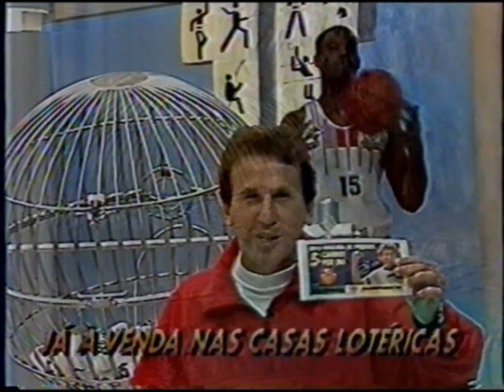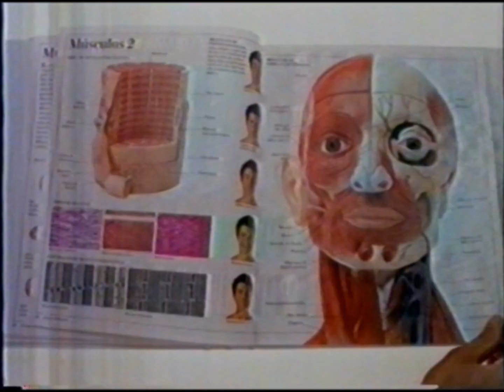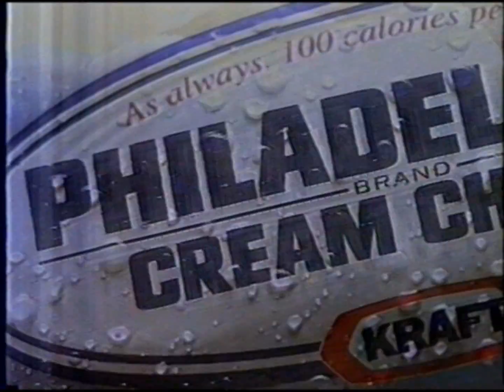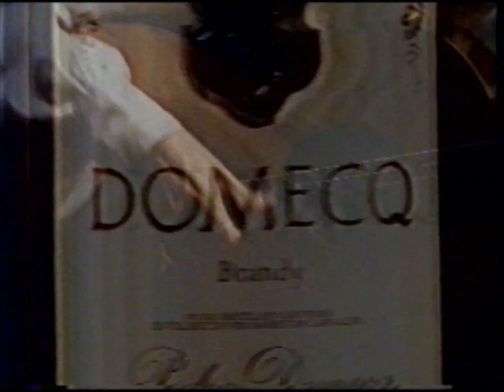Intervalo: Tela Quente - Globo SP (01/05/1995)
Intervalo comercial do programa Tela Quente, exibido pela TV Globo São Paulo na noite de 1º de maio de 1995.

0:07 - Patrocínio: Tela Quente (Prosdócimo)
0:17 - Tele Bingo
0:47 - Cebion
1:18 - Hollywood
1:48 - Dicionário Visual (Jornal da Tarde)
2:18 - Philadelphia
2:49 - Dia das Mães (Shopping Paulista/West Plaza/Plaza Sul)
3:19 - Domenq
3:49 - IBM
4:19 - Chamada: Casseta & Planeta - Terça Nobre (Globo)